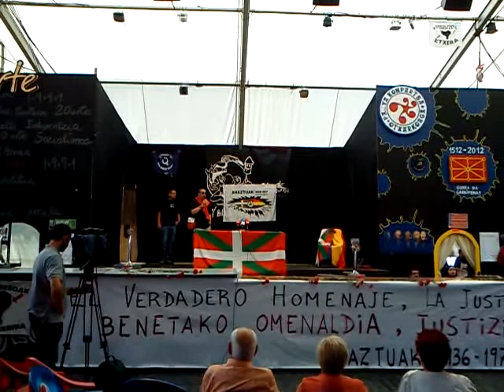Fusilatuak omenaldia Bilbo 2011-8-28 2/2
2/2 Bilboko fusilatuen senideei omenaldia Bilboko aste nagusian 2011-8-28an, Ahaztuak elkarteak antolatuta.